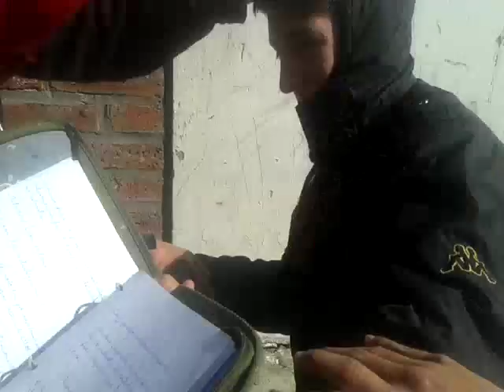La Cullen Tv " El Exorcismo De Reta"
Protagonistas : Retamoso Matias, Lautaro Quinteros, Pinto Lautaro, Ramiro Santa Cruz.
Filmada : Schutt Matias.